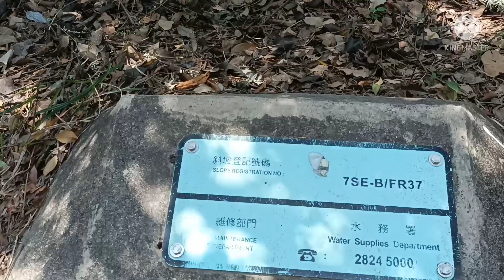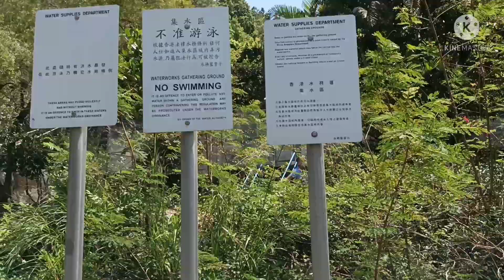HIKING to the Madai Stream Falls l part 1 l travel vlog l Hongkong l nature adventure l OfwCelyn#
Visiting the view of falls